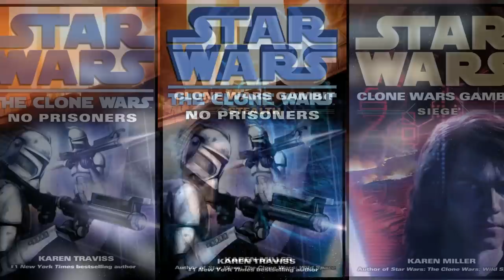Why Ahsoka’s Original Outfit Upset Gilad Pellaeon [Legends]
How Gilad Pellaeon reacted when Ahsoka Tano arrived on his ship wearing her original outfit from The Clone Wars.

Ahsoka Tano The Mandalorian Grand Admiral Thrawn Gilad Pellaeon Star Wars The Clone Wars